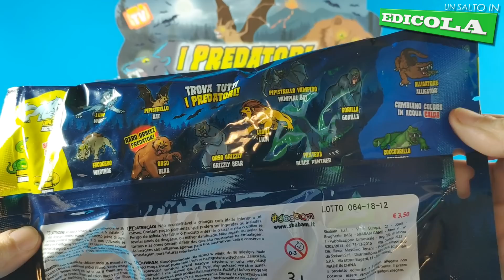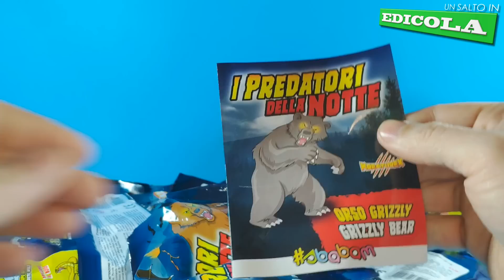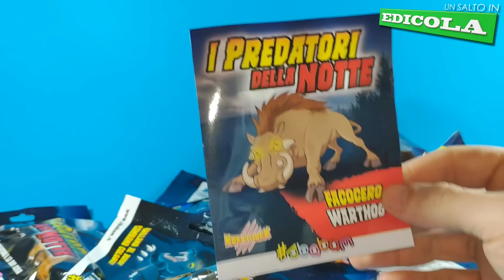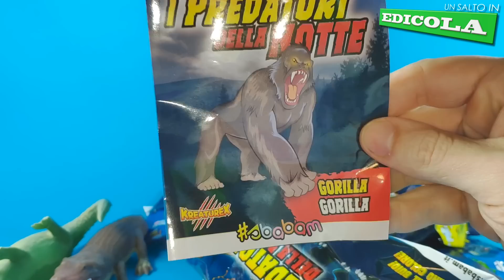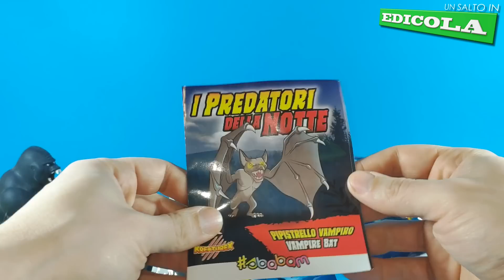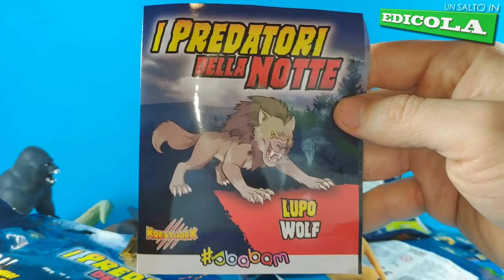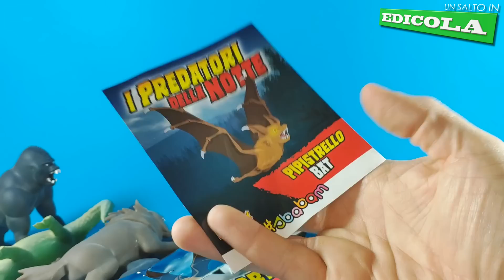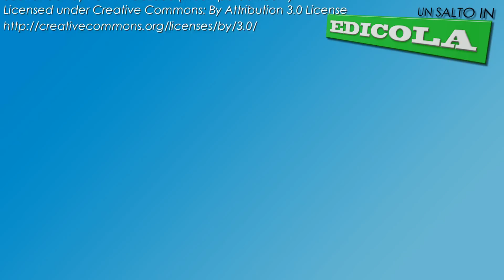SBABAM - KREATUREX I PREDATORI DELLA NOTTE - UN SALTO IN EDICOLA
Ti piacciono i nostri giocattoli? Tanti puoi trovarli qui:

ENG:
... oh, toys!

Ciao!